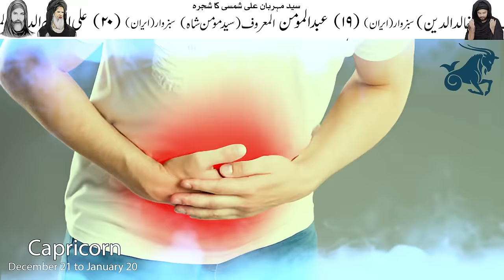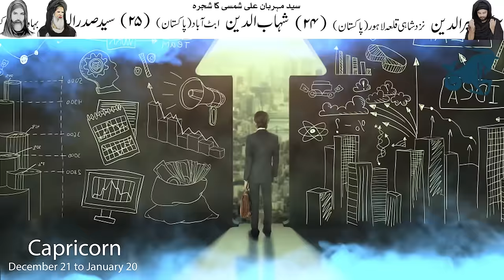Capricorn 2024 Kesa Rahega | Yearly Horoscope | Mehrban Ali | Astrology | New Year | Naya Saal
Capricorn Horoscope 2024 | Horoscope By Date of Birth | yearly horoscope
Syed Mehrban Ali Shamsi Sazbwari Tabrizi Qalandari

weekly horoscope
weekly horoscope by mehrban Ali
Capricorn horoscope 2024
Naya Saal
astrology blog
astrology new vlog